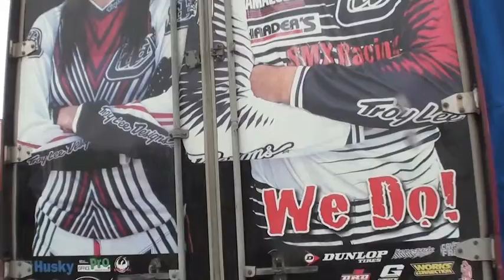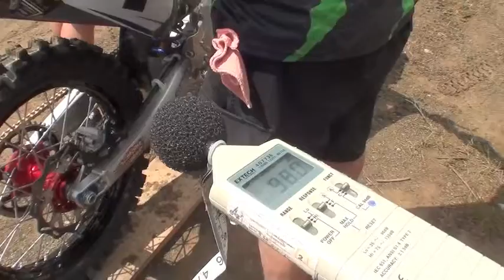Nanaimo Media Crawl Round 1 2012